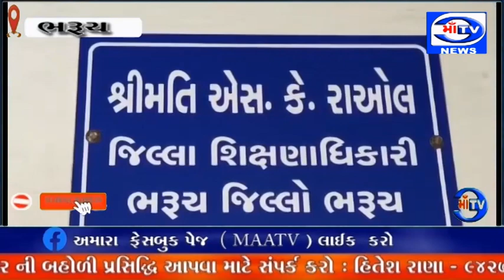માઁ ટીવી સમાચાર 25.04.2024 ભરૂચ જિલ્લામાં આગામી 28 એપ્રિલ એ શિષ્યવૃત્તિ 2024 ની પરીક્ષા યોજાશે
પરીક્ષા : ભરૂચ જિલ્લામાં આગામી 28 એપ્રિલ એ શિષ્યવૃત્તિ 2024 ની પરીક્ષા યોજાશે

પ્રાથમિક શિક્ષણ શિષ્યવૃત્તિ અને માધ્યમિક શિક્ષણ શિષ્યવૃત્તિ 2024 ની પરીક્ષા રાજ્ય પરીક્ષા બોર્ડ દ્વારા આયોજન